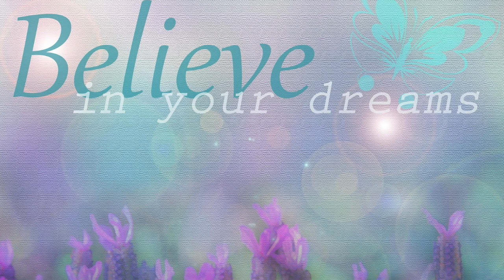"Believe"Latest trap beats 2019 Latest hip hop instrumental Hip Hop R&B Instrumental 2019